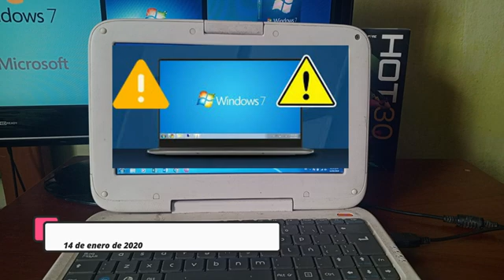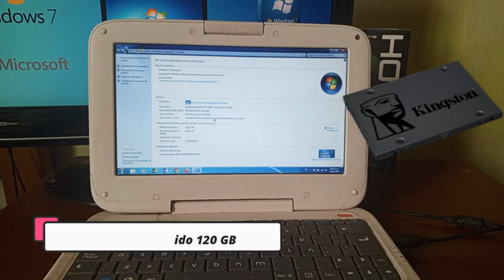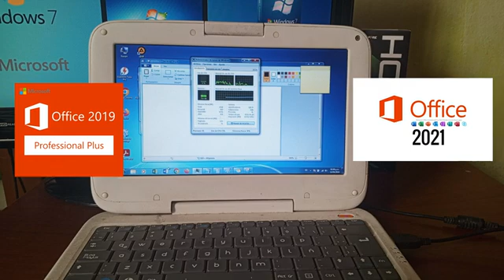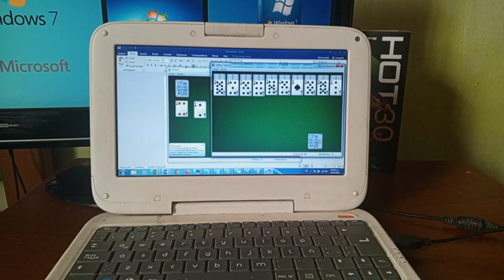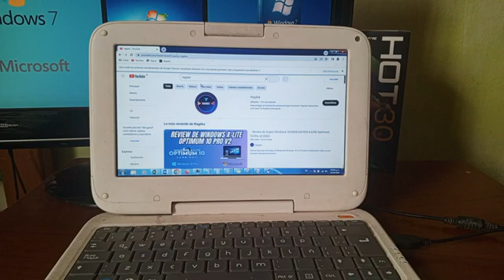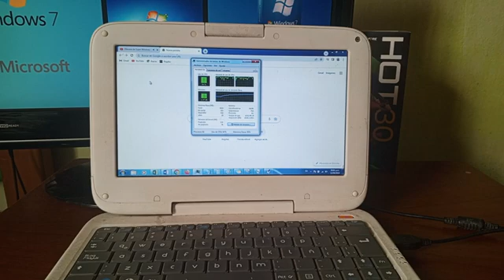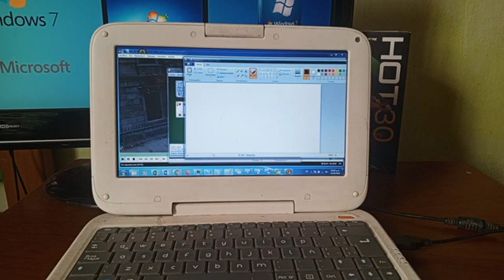✅Review de Windows 7 - ¿ Vale la Pena en 2024?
✅Hola amigos aqui les tengo un Review del Windows 7 en pleno 2024.

Qué es Windows 7
Windows 7 es uno de los sistemas operativos más utilizados en todo el mundo en ordenadores personales. Se caracteriza por su interfaz de usuario intuitiva y fácil de usar, así como por su amplia variedad de programas y aplicaciones.